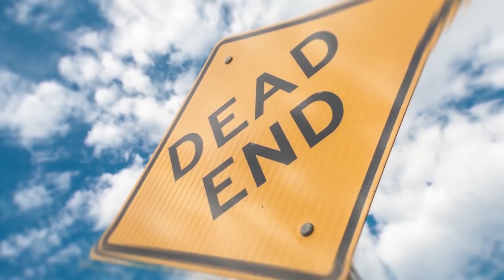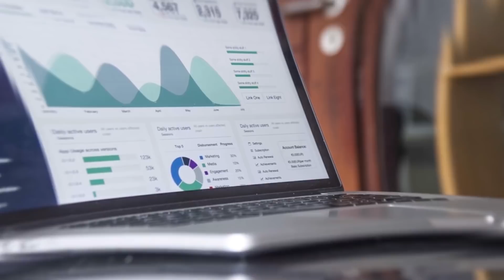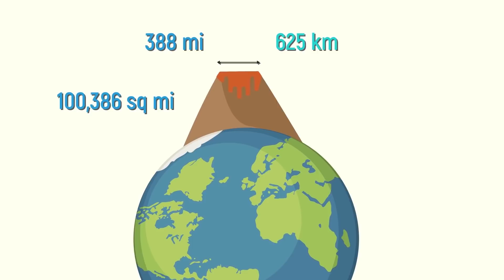ماذا سيحدث اذا انفجر اكبر بركان تحت سطح الماء ؟